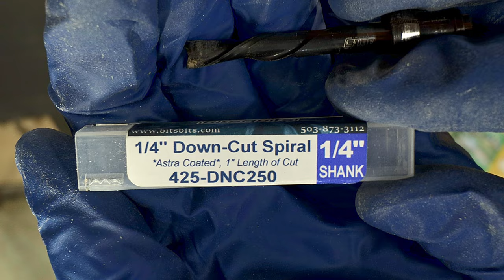6 Wood SIGNS Achieved With 2 BOARDS and a Onefinity CNC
A quick video of the Onefinity CNC router making 6 rustic name signs out of two boards. The cnc router does fast work of cutting out the delicate lettering of the the rustic signs.
 Items used:
Varathane Ebony Stain